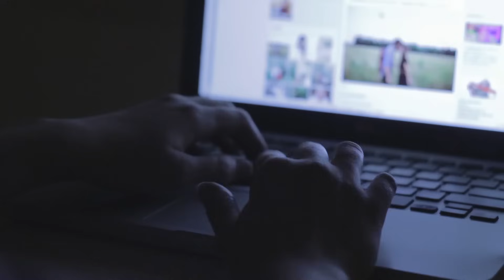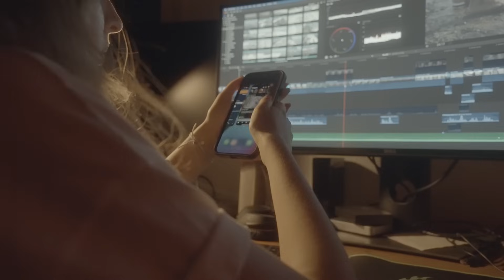👁‍🗨¿Vivimos Condenados a Estar VACÍOS? 🤷‍♂️ [La Era del Vacío y Postmodernismo de Lipovetsky]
Durante el siglo XX, el filósofo francés Gilles Lipovetsky predicó la era del vacío. Según él, la sociedad contemporánea está condenada a estar vacía, pues ha perdido el sentido de la historia y de la vida. Más adelante, esta ideología está implícita en el llamado pensamiento posmoderno. En este video, te acompaño a explorar las implicaciones de este concepto sobre la vida diaria.

REFERENCIA
La era del vacío - Lipovetsky, Gilles - 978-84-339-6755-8 - Editorial Anagrama. (2023). Editorial Anagrama.